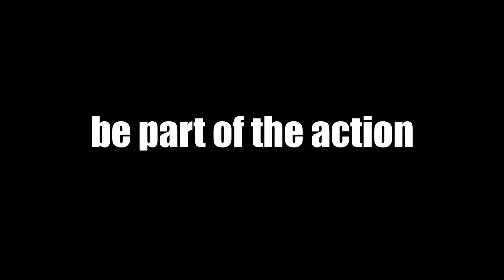Is learning to play frustrating?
JumboNote Music School presents ad 'Is Learning to play Frustrating?'

Recorded at JumboNote Studio B
2016